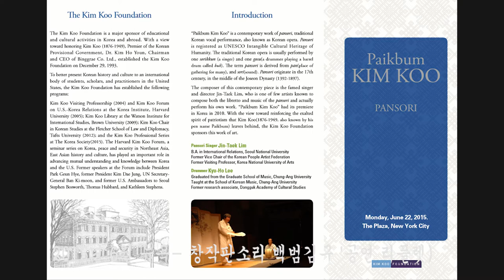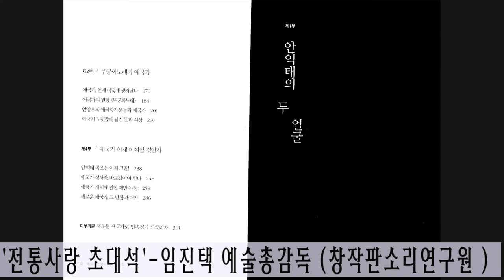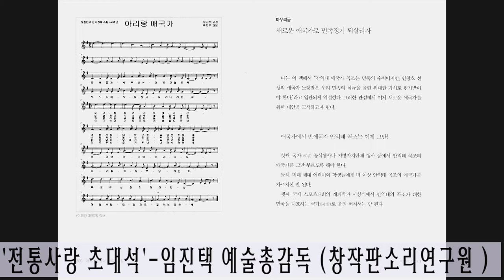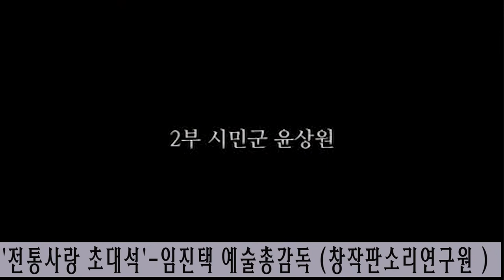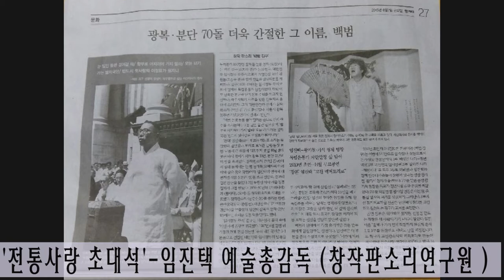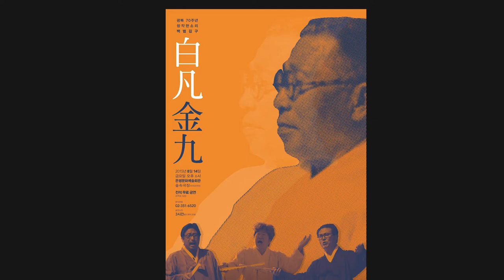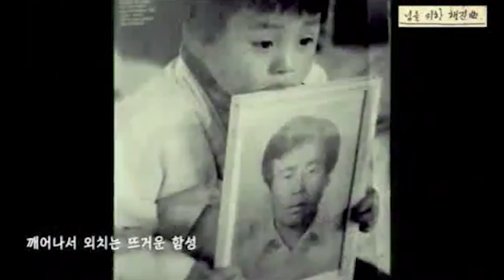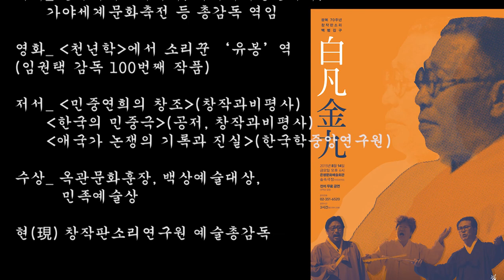임진택 예술총감독 남상일MC 창작판소리와 애국가 논쟁 대담 1월9일 KBS한민족방송 '전통으로 소리길로' 서기철 국장 연출, 대본 영상제작 김병준 작가 '풍류당 대표' 2021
KBS 한민족방송 ‘전통으로 소리길로’ 1월9일 임진택 창작판소리연구원 예술총감독님 출연을 중심으로 방송된 내용을 유튜브로 게시합니다.
남상일 명창 진횅하는 '전통으로 소리길로'는 우리것 사랑과 소리사랑
‘전통으로 소리길로’  서기철 국장님 연출과 김병준 작가 대본으로
‘전통사랑 초대석’에 정회천교수, 최창주 교수, 임진택 창작판소리 예술총감독,